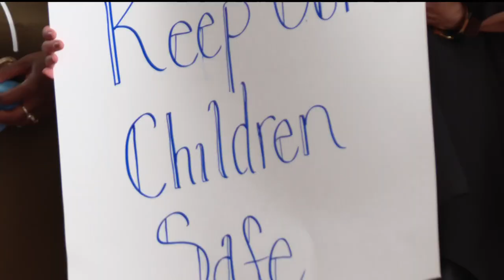Minneapolis parents concerned about youth crime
"That is a good thing that they are working on a plan. But one of the things that I think is needed is community input," said Nekima Levy Armstrong.